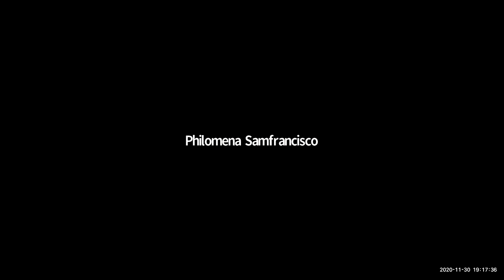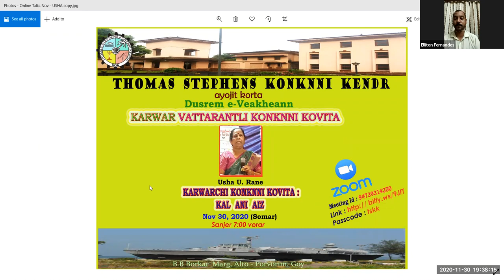Karwarchi Konknni Kovita by Usha U Rane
Konkani poetries from KARWAR
By Usha Rane